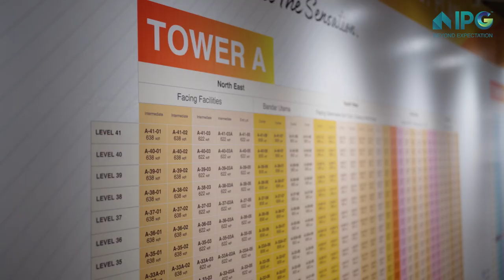𝐎𝐟𝐟𝐢𝐜𝐢𝐚𝐥 𝐋𝐚𝐮𝐧𝐜𝐡 𝐎𝐟 𝐏𝐢𝐧𝐧𝐚𝐜𝐥𝐞 𝐀𝐫𝐚 𝐃𝐚𝐦𝐚𝐧𝐬𝐚𝐫𝐚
Pinnacle Ara Damansara, launched on December 17, 2023, garnered an excellent response with a significant turnout.

Strategically situated next to Sheraton Hotel, Pinnacle offers high accessibility, just 200m away from LRT 3 (SS7 station) with a secure direct link. It's 5 stations from 1 Utama Shopping Mall and within 400m of 2 other LRT stations. Pinnacle boasts strategic connectivity, with a 2-minute drive to LDP, 4 minutes to the Federal Highway, and 4 minutes to NKVE. The location is conveniently a 2-minute drive to various amenities, shopping malls, medical centers, shops, and an 8-minute drive to Subang Airport.

Additionally, Pinnacle provides comprehensive facilities, including a Mini Futsal Court, Half Basketball Court, Aqua Gym, Outdoor Jacuzzi, Outdoor Sport Lounge, and more.

Congratulations to all homeowners who secured priority units! 🙌 Block B units are 100% sold out, and Block A is 60% sold. In just one day, 70% of units were sold! 🌟 Cheers to the start of an amazing journey in your new homes!